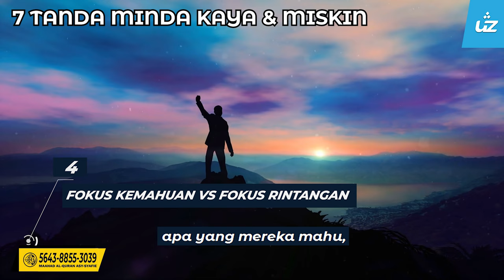7 TANDA PERBEZAAN MINDA KAYA & MISKIN - Ustaz Zul Pandan